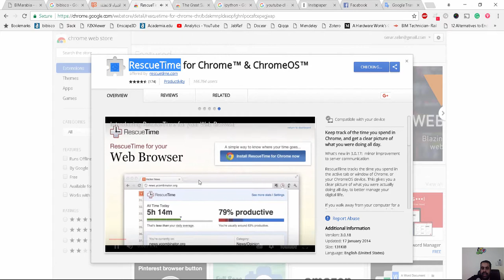RescueTime يقوم بتعقب جميع نشاطاتك على الانترنت ثم يبعث لك على البريد الالكتروني بوصف مفصل أسب